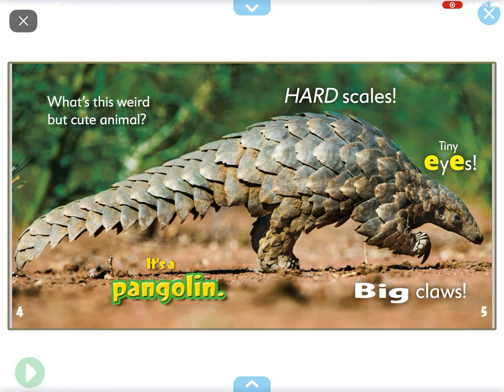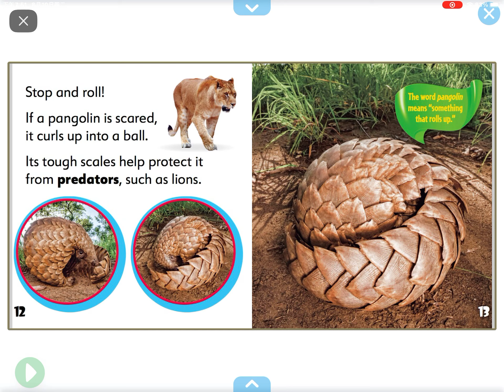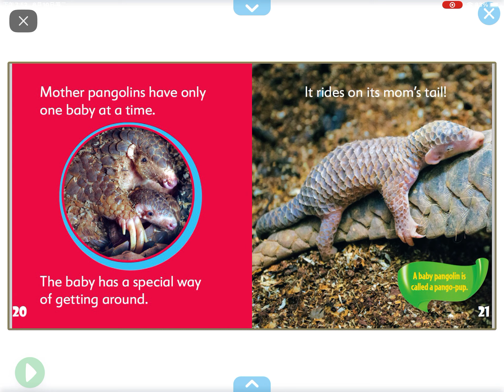Pangolin (reading on Epic)